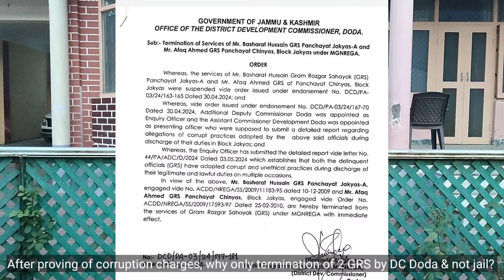After proving of corruption charges, why only termination of 2 GRS by DC Doda & not jail? Watch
After proving of corruption charges, why only termination of 2 GRS by DC Doda & not jail?